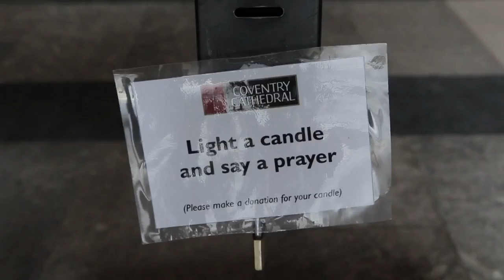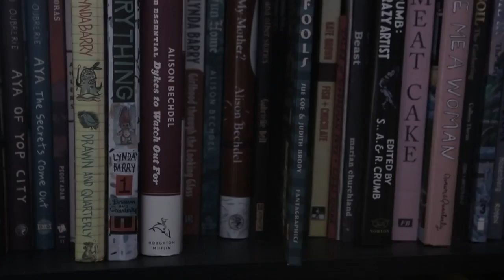Quiet Activism - Francis Hatfield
The Quiet Activism project is a brief look into the life of five people who inspire, encourage and influence those around them by setting an example to celebrate social inclusion.

As part of the Scratch The Surface festival Inspired by the support of British Contemporary artist and mental health ambassador, Stuart Semple, the Pod and its arts collective, Collective//Pod, curate ‘Scratch the Surface’ a two week mental health arts festival; a poignant first for Coventry.

Part of The Pod’s Quiet Activism series.

Video Produced by Mindsweep Media